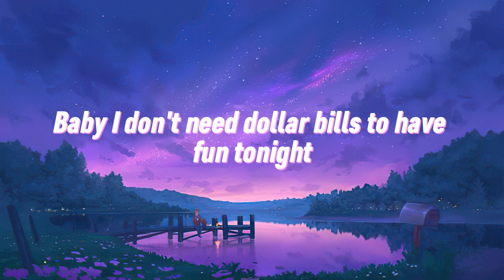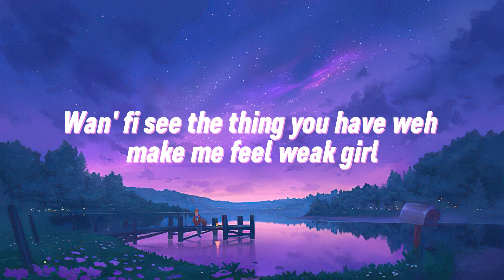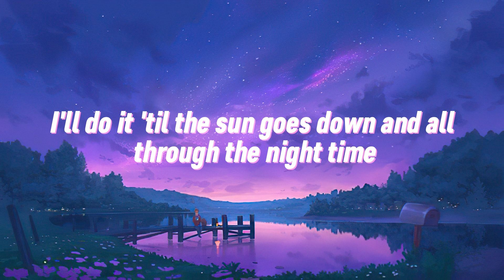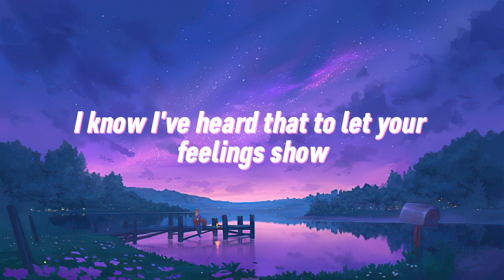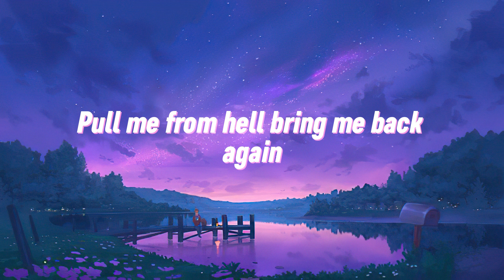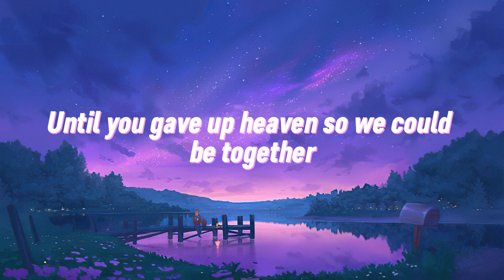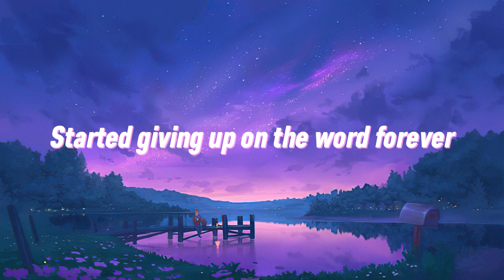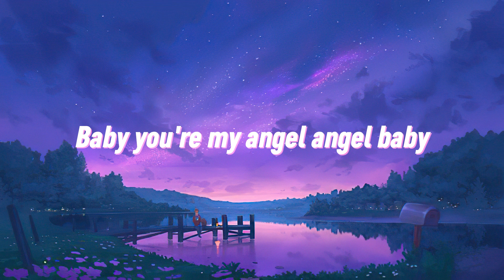Cheap Thrills - Sia (Lyrics)